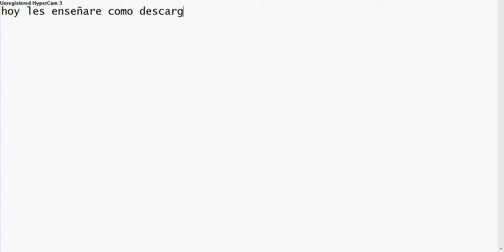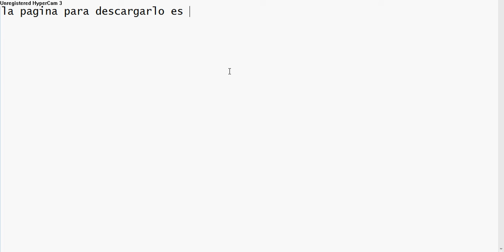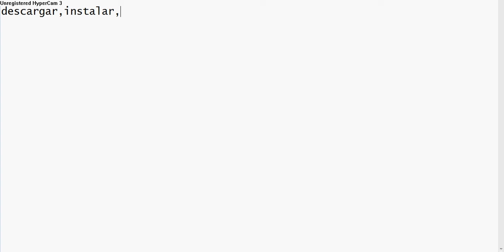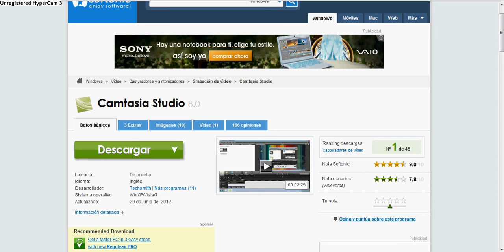Como descargar Camtasia Studio 8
Hola youtuberos, aqui les enseño a como descargar camtasia studio 8